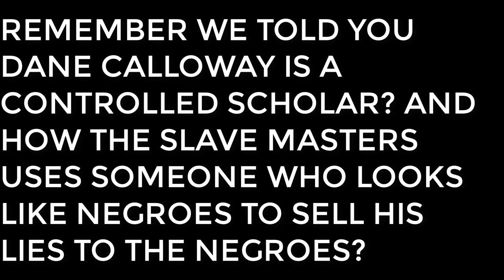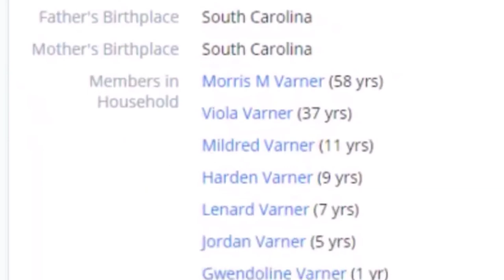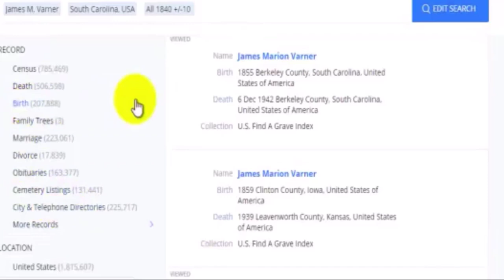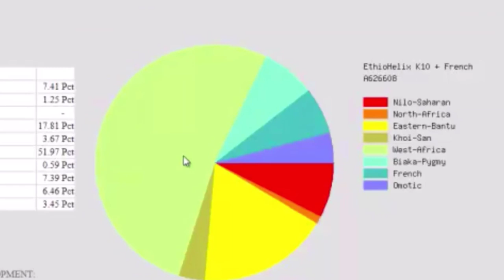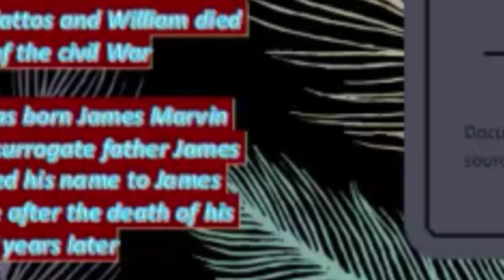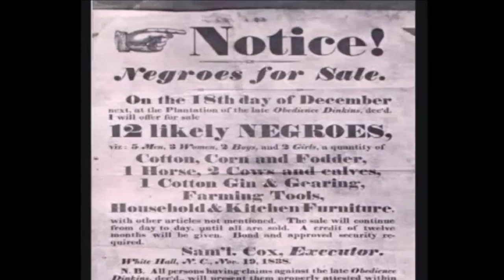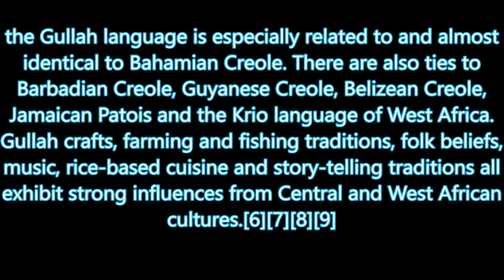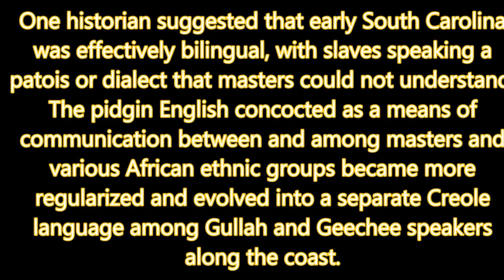We Ain't African Movement & Dane Calloway exposed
This Video is from the Channel davidcici11Evolution which further exposes Dane Calloway and the Aborigine Movement used to cause confusion among the Negro community. The video exposes the power of Gullibility and why you must conduct your own research before believing anybody.
Remember they were able to change the appellation from Ethiopians to Guineans to Gromettas to Negroes to Blacks to African Americans and now trying to change it to Aborigine or Niiji or Indian by using their stooge Dane Calloway.
It is important you know where they are going before you join them or follow them.
Please watch the video and conduct your own research.

REFERENCES
1. Donnan, E. (1930). Documents illustrative of the history of the slave trade to America (Vol. 4, pp. 276-467). Washington, DC: Carnegie institution of Washington.
2. Canot, C. T. (2012). Adventures of an African slaver. Courier Corporation.
3. Blake, W. O. (1861). The History of Slavery and the Slave Trade, Ancient and Modern.